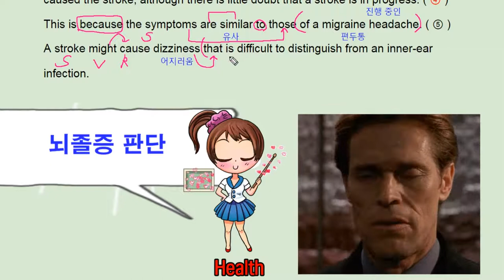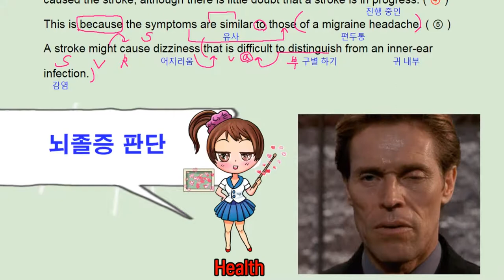수능 길잡이 영어독해 유형편 10강 Example 1 - 번개콩 identify stroke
고등부: 창원 신월고, 토월고, 사파고,  대암고, 남고, 경상고, 경일고, 중앙여고,
 중등부: 대방중, 사파중, 남산중, 토월중, 상남중
초등부: 남양초, 남산초